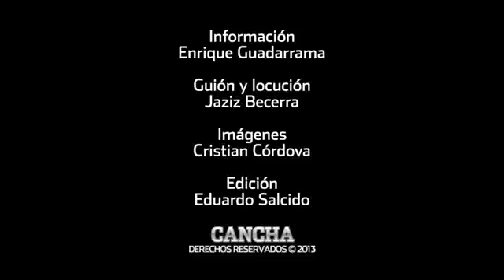Se prenden con los combates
Afición regia se carga de adrenalina con los golpes de las Artes Marciales Mixtas en el Auditorio Cumbres.